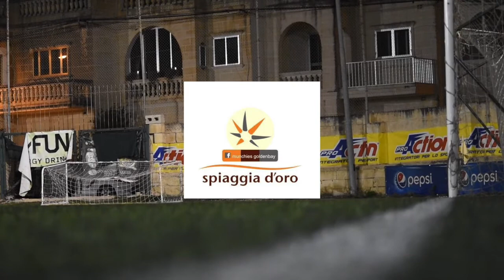MAFA MATCHDAY PREVIEW EP 7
The MAFA MATCHDAY PREVIEW is back for episode 7! Today we feature our last game's man of the match, Miguel Muscat and also Fabrizio Farrugia. In an exclusive interview back on the pitch, the two discussed their performance in the draw versus San Giljan Saints as well as our final game against Qormi Hotspurs.